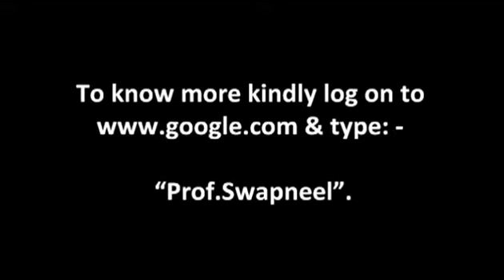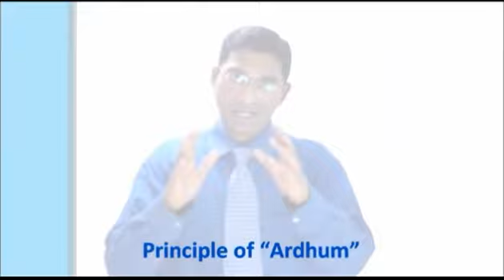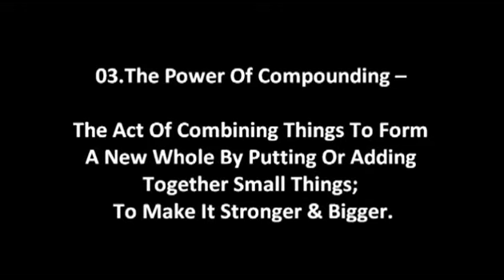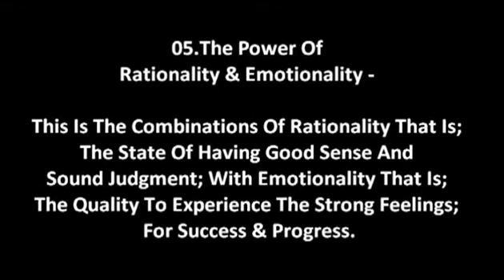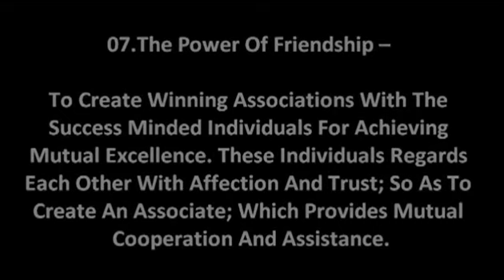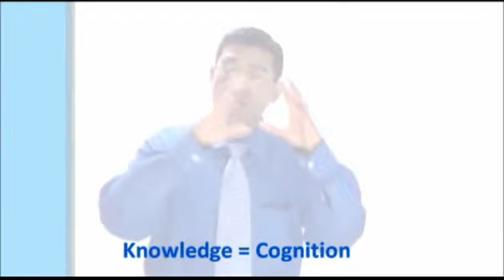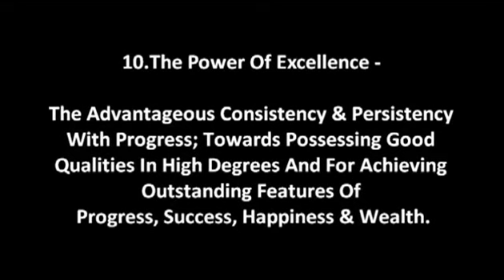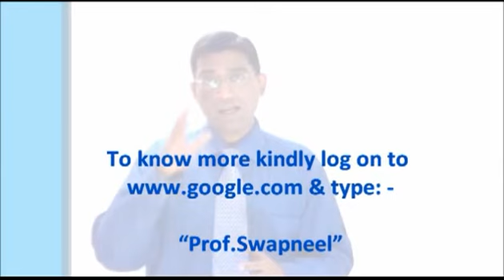Prof.Swapneel's - 11; Powers Of Wealth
Mumbai; Maharashtra; India (Bharat).

"Wealth"; can be defined as:- The state of being rich & affluent; having a plentiful supply of material goods & money. Prof.Swapneel in this very effect oriented lecture program illustrates; 11 powers of wealth for achieving success, happiness & progress.
(Prof.Swapneel; conducts training programs for evolving "Selling Skills" for individuals & businesses.)